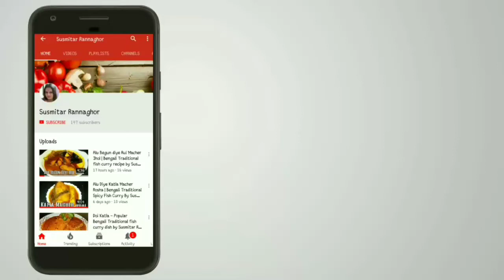Paurutir Gulab Jamun | Bread Gulab Jamun recipe | Bengali Desert recipe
Hello Viewers,
Today i going to show you How to make Bread Gulab Jamun recipe in Bengali. ( Paurutir Lal Misti or Bread Gulab Jamun )
It's very easy and tasty.